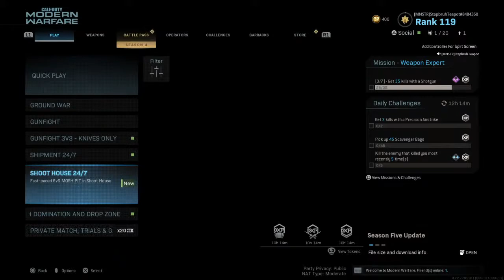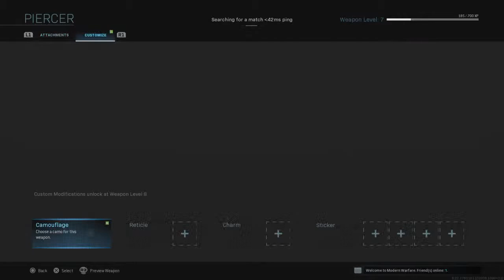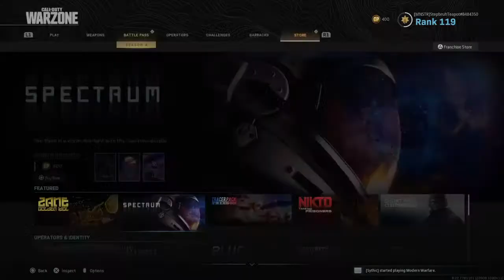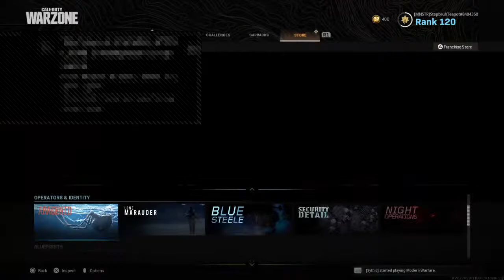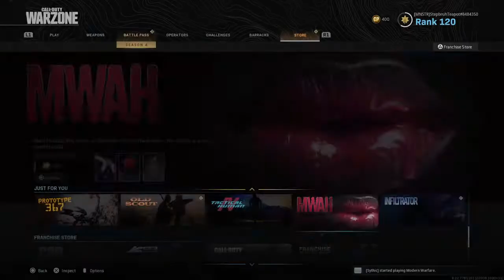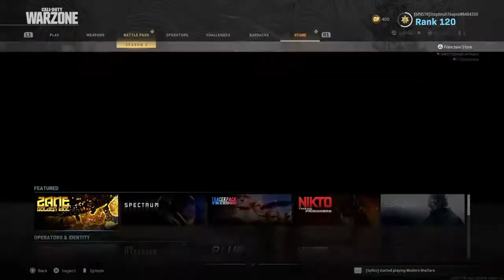COD STREAM*we vibing*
Names teapot ily for subbing... you didn't? Do it now its free